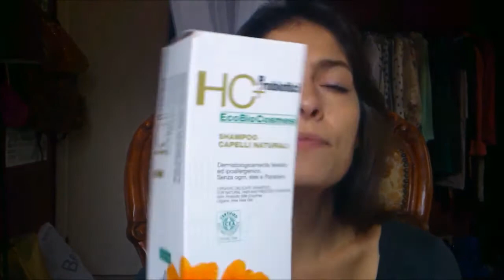Acquistini chiacchierosi!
Ciao bellissime, finalmente rientro a Pescara! Racconticchio due scemenze messe in croce e vi mostro due acquisti! Bacini